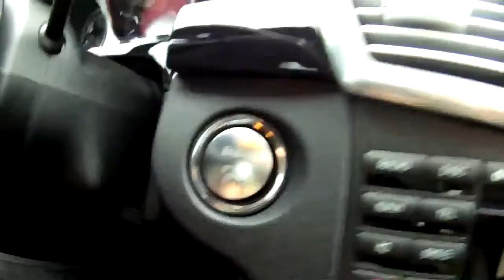2011 Mercedes Benz E350 Key or Keyless Avril